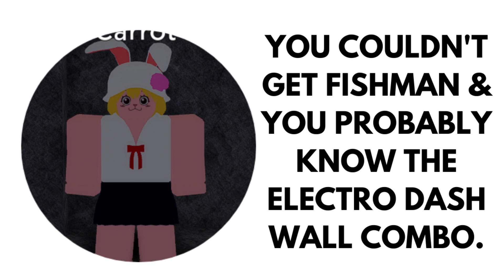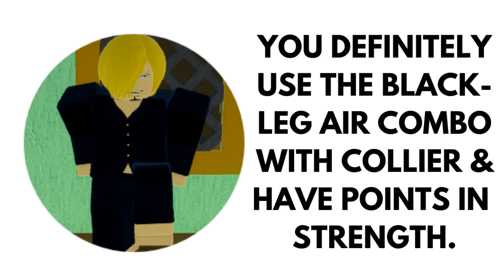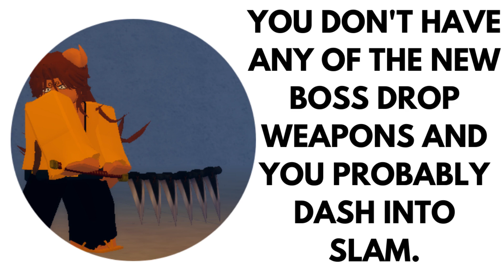What your FIGHTING STYLE says about you! (Grand Piece Online)